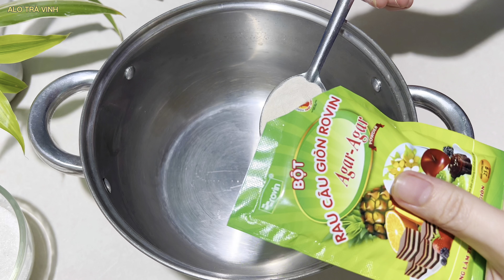Lạ miệng với CHIẾC BÁNH Rau Câu Khoai Môn Thanh Mát chỉ tốn vài phút - Agar Taro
Cách làm bánh khoai môn tráng miệng giòn béo thơm ngon, cách mới với rau câu không cần hấp hay nướng chỉ cần tốn vài phút thực hiện để có món ngon cho cả gia đình
- Tuỳ thích độ giòn nhiều hay ít thì tổng chất lỏng mình dùng trong (10g) agar là 800-1000ml

NGUYÊN LIỆU
200g khoai môn
10g agar ( rau câu giòn)
100g đường
220ml sữa tươi
300- 500ml nước( tùy ý thích)
300ml nước luộc khoai môn
Muối

INGREDIENT
200g taro
10g agar agar
100g sugar
220ml fresh milk
300- 500ml water (optional)
300ml taro broth
Salt

* Thanks to the support from you, my channel will be developed stronger. Thanks everyone! Best regards!

*  Nhờ sự ủng hộ từ các bạn kênh mình sẽ được phát triển mạnh mẽ hơn ạ. Cảm ơn tất cả các bạn! Trân trọng!

 @ALOTRAVINH   Bấm vào kênh để xem đầy đủ hơn ạ!

  + Mến chúc các bạn & gia đình nhiều sức khỏe, hạnh phúc và thành công!
Like và Chia Sẻ các Video ủng hộ mình nhé. Trân Trọng !